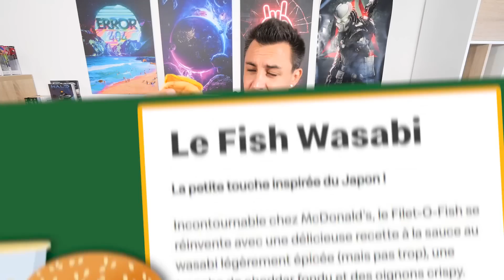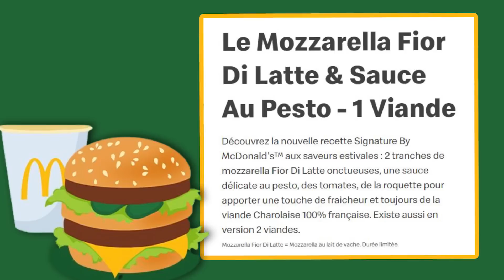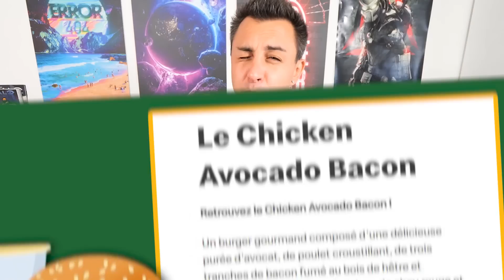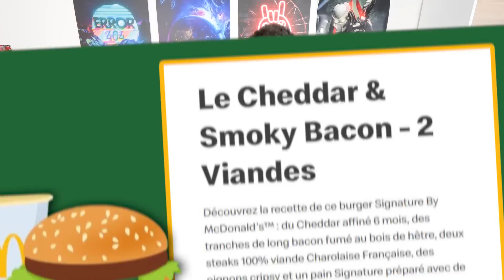Je teste tous les nouveaux burgers McDo ! (méga dégustation)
Je teste tous les nouveaux burgers McDo dans une méga dégustation : burger fish wasabi, wrap Tokyo, burger chicken avocado, cheddar smoky bacon, wrap deluxe, signature mozzarella McDonalds !